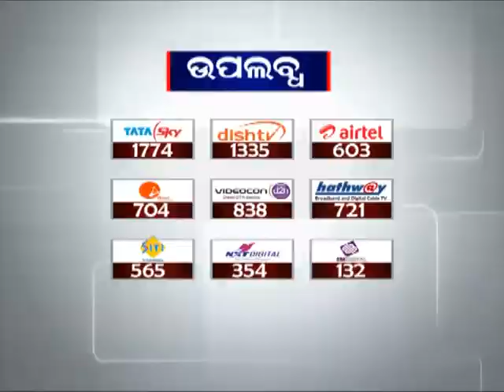Vigilance raids at Two Officials House of Lift Irrigation Dept in Bargarh | News18 Odia